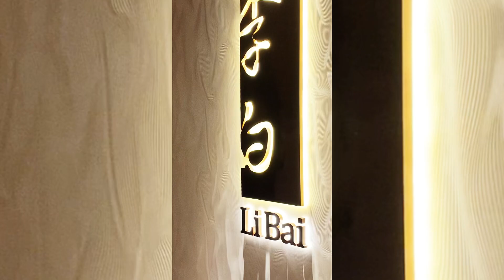Biểu diễn The Tea Show tại khách sạn Sheraton Sài Gòn - khai trương nhà hàng Libai | TRÀ VIỆT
The Tea Show là Chương Trình Biểu Diễn Pha Trà, chúng tôi tạo ra nhằm phục vụ khách hàng một cách mới lạ thú vị và trân trọng tới khách mời. Trà Việt vô cùng hân hạnh hợp tác với khách sạn đẳng cấp "5 Sao" Sheraton Sài Gòn để biểu diễn The Tea Show trong lễ khai trương nhà hàng Libai phong các Á Đông thuộc khách sạn. Như lời tri ân tới khách hàng thường xuyên của nhà hàng Libai và nâng cấp dịch vụ đẳng cấp hơn cho thực khách dùng bữa tại nhà hàng. Chúc mừng khách sạn Sheraton đã có một buổi ra mắt nhà hàng Libai đầy ấn tượng và thành công.
TraViet - Premium Tea Gifts
🕋  You can find us at:
- 19 Hai Trieu street, District 1 , Ho Chi Minh city.
- 34 Giang Van Minh street, Ba Dinh district, Ha Noi